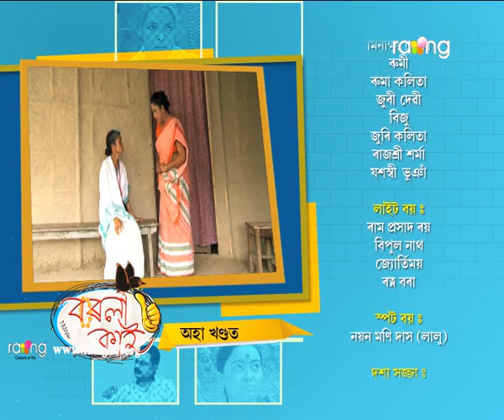Borola Kai - বৰলা কাই | 11th May 2018 | Full Episode | No 952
পেহীয়ে বাৰু চুতীয়াৰ প্ৰশিক্ষণ মতে বক্তৃতা দিব পাৰিবনে?